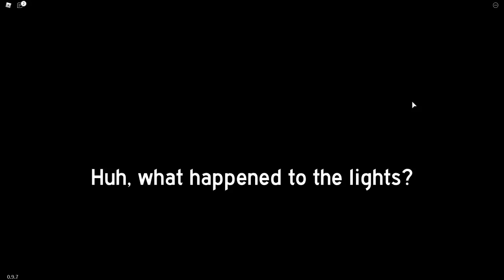Don't Trust Roblox Bakon...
✨USE CODE: "MeganPlays" when buying Robux!

Hey! We are the BFF SQUAD and on this channel we play roblox! We love playing all Roblox games and making funny moment videos! From Roblox Piggy, Roblox Escape Games, Roblox Story Games and much more! We hope you enjoy our videos! Today on the channel we are playing Roblox Funny Moments! Roblox Funny Moments are a family friendly roblox game where you can laugh along with the BFF SQUAD with your best friends! This is a Family-Friendly channel with NO cursing! If you like MeganPlays videos and MeganPlays Roblox then you'll love this Megan Plays channel too!